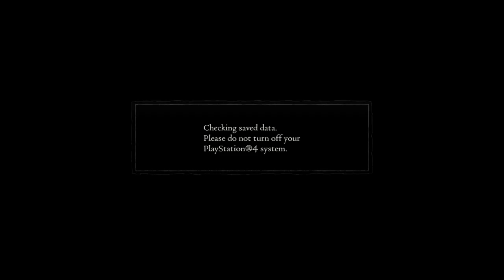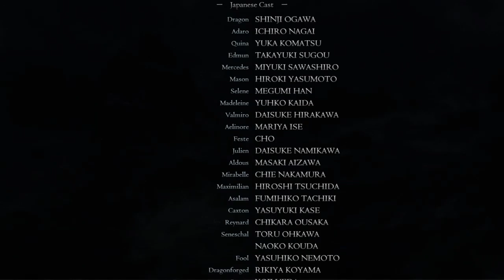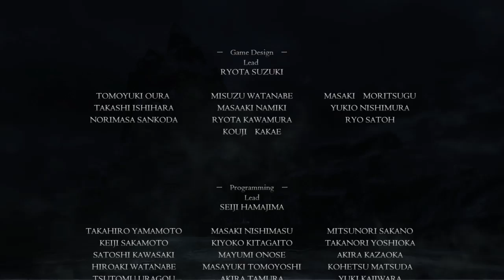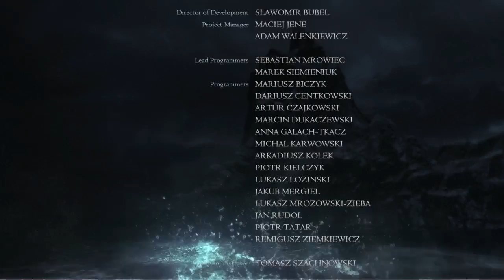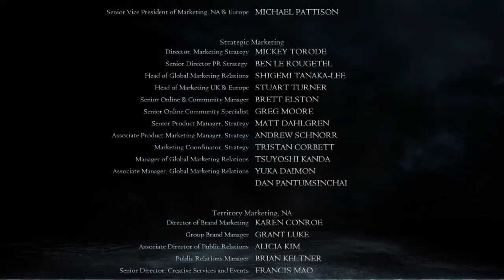Old but Gold...Dragon's Dogma-Dark Arisen pt.19